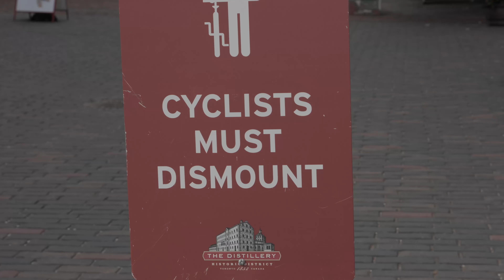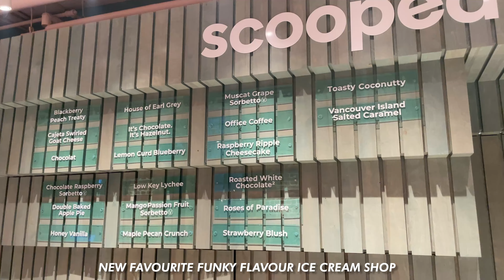Our Go to spots in Downtown Toronto • Toronto Vlog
The Gear for Maiku's Race to 100 Countries (2022)